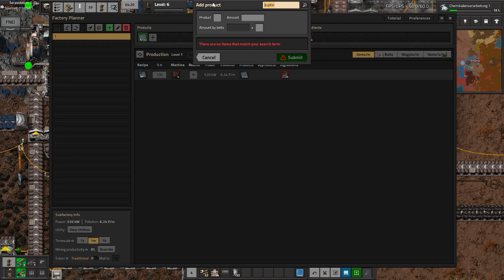Factory Planer und "sinnlose" Maschine [15] Factorio Hiskyria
Ihr wollt mich adden?